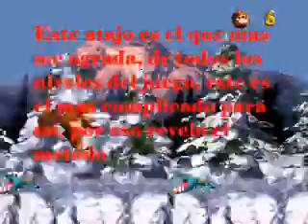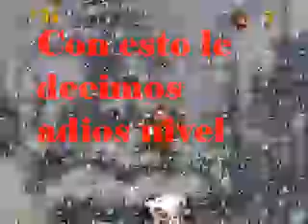donkey kong 1 trucos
Final battle, all boss, passwords ...